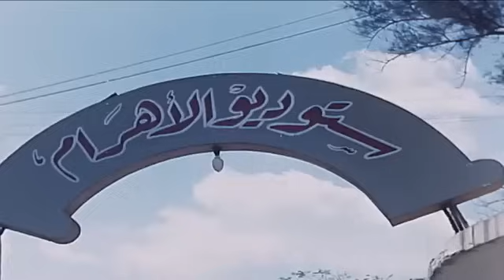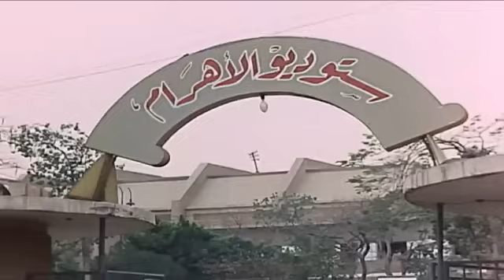من اجرأ افلام عادل امام الممنوعة من العرض 😈🔥 الفيلم كله متصور في اوض نوم ومزز والزعيم عمل بلاوي